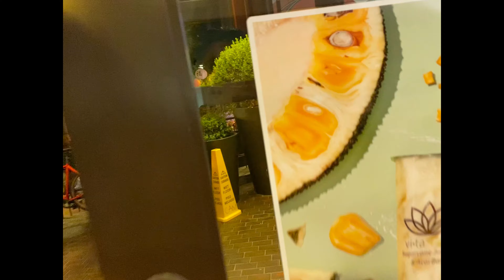Foo Chow - Chinatown & Little Tokyo Adventure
This was where Rush Hour was filmed so basically we met Jackie Chan and Chris Tucker. The food was absolutely amazing, I do think the portions are incredible. However, beware of the egg foo young, I will not say more about this but just be warned. Definitely go with a bunch of people and order like 10 dishes, it's the true Foo Chow experience in my view. Somi Somi was a hit as always. You have to make sure you try it burning hot so you get burned and then you taste how good it is.